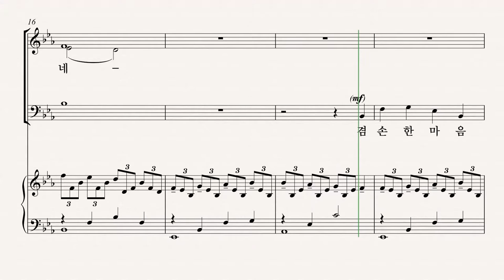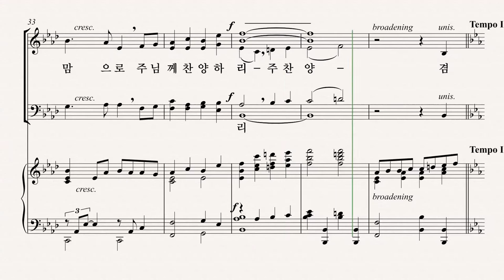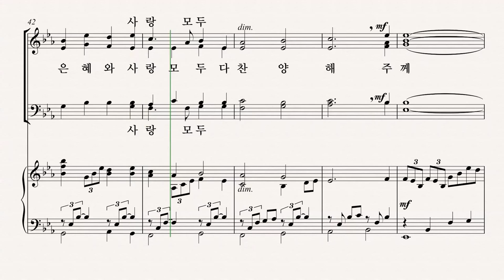[그레이스 성가 1집] CHARLES McCARTHA '겸손한 맘 주께 드려' BASS 파트 듣기